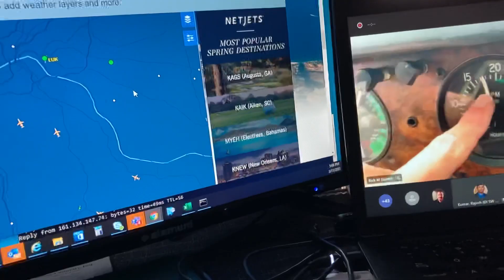Fun with flying CCASCA Rick Miller